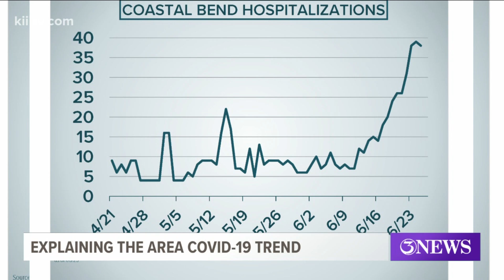Dr. Chris Bird joins 3News at 5 p.m. to help explain the COVID-19 trend in the Coastal Bend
Dr. Chris Bird of the Nueces County Task Force joins 3News at 5 p.m. to help explain the COVID-19 trend in the Coastal Bend.